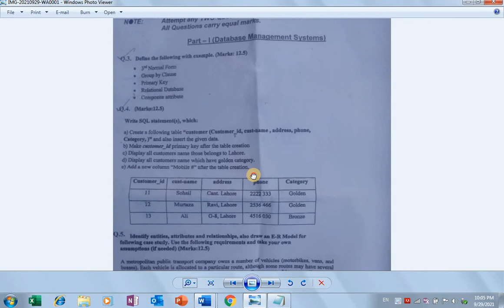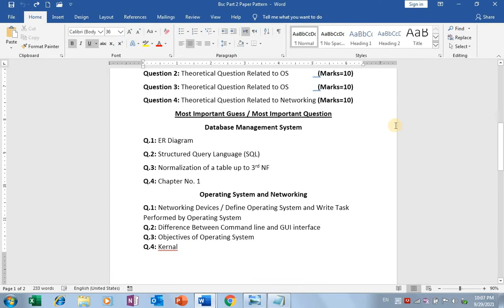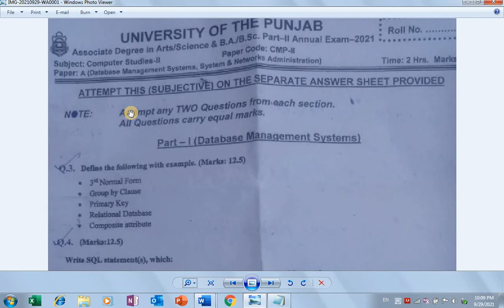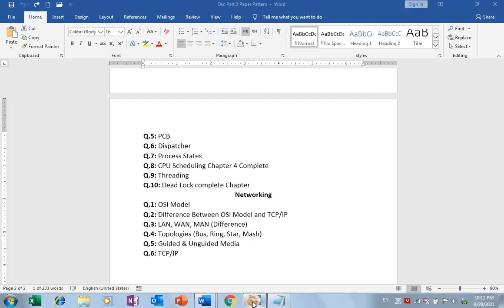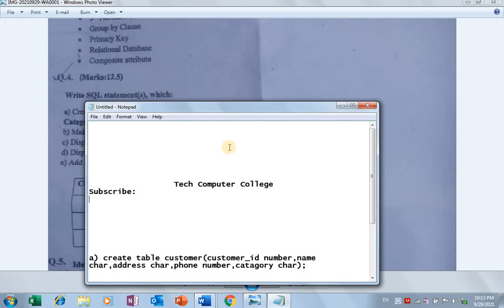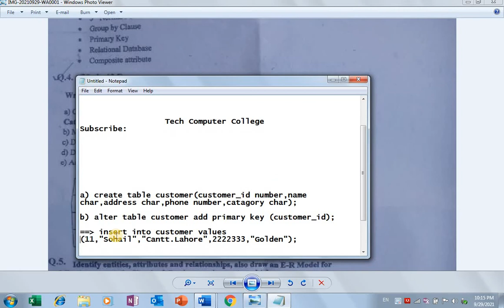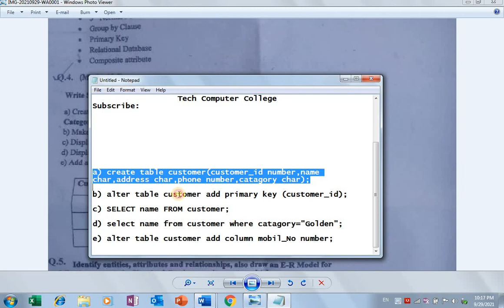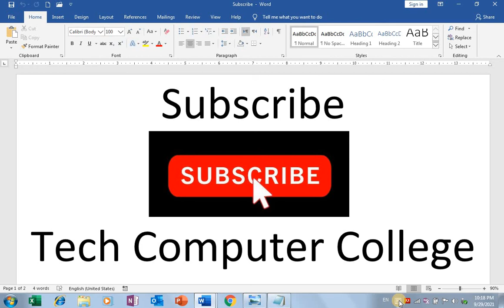ADP Bsc part 2 computer paper 2021 Solved SQL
ADP Bsc BA part 2 computer paper 2021 solved
All paper consists of guess of tech computer college